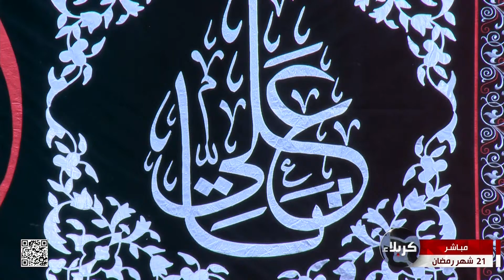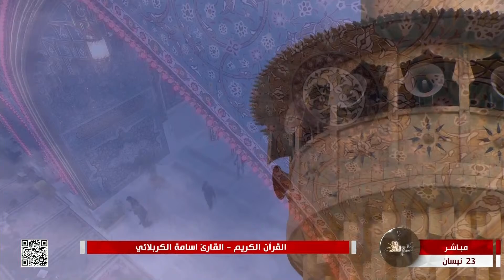القرآن الكريم - القارئ أسامة الكربلائي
21 شهر رمضان 1443 هـ